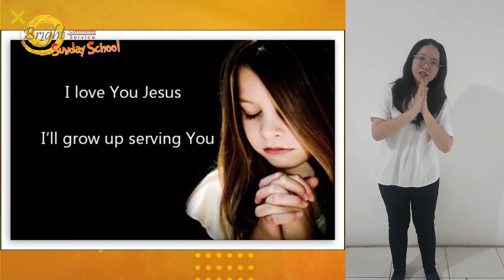Sunday School BCS Surabaya 03 Mei 2020 (Kelas Kecil)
Ibadah Sekolah Minggu Online Kelas Kecil
03 Mei 2020
Bright Community Service Surabaya